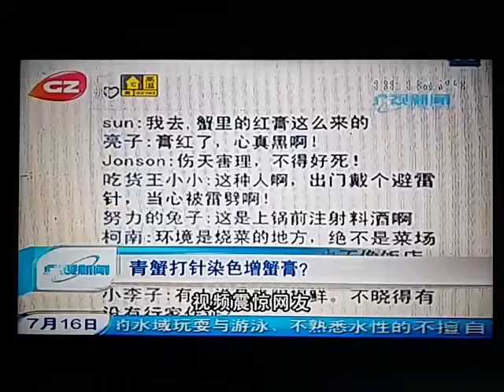青蟹打染劑針增加蟹膏是真的嗎